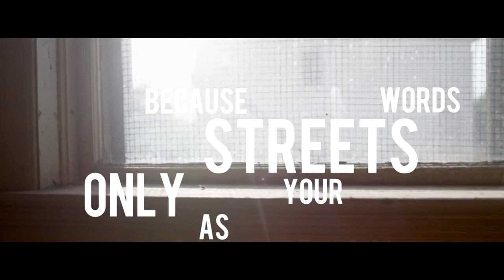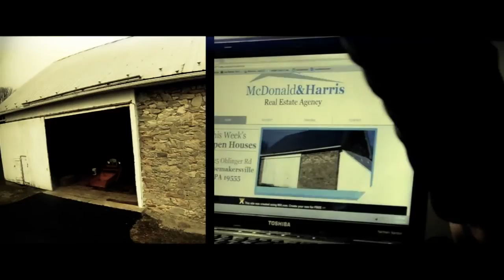A look back at 2015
A look back at all the work the SwangBrothers either Directed. Produced. Edited. Collaborated.